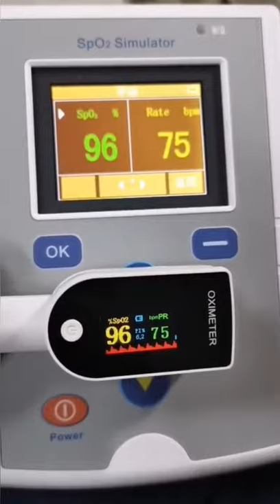Oximeter Factory In INDIA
Fingetip Pulse Oximeter
OLED Display
Made in India
6 months Warranty
Battery included
1 carry Pouch
1 user manual